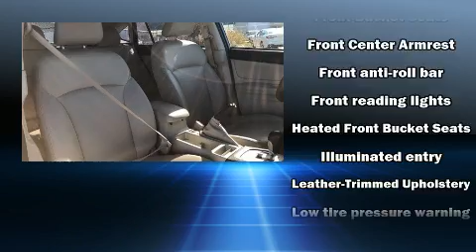2014 Subaru XV Crosstrek 2.0i Limited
Load your family into the 2014 Subaru XV Crosstrek. Smooth gearshifts are achieved thanks to the efficient 4 cylinder engine, providing a spirited, yet composed ride and drive. A wealth of standard features means that you no longer have to sacrifice. Like all wheel drive, a rear window wiper, a tachometer, adjustable headrests in all seating positions, power door mirrors and heated door mirrors, remote keyless entry, cruise control, and a split folding rear seat. Features such as automatic climate control and leather upholstery prove that economical transportation does not need to be sparsely equipped. Subaru ensures the safety and security of its passengers with equipment such as: dual front impact airbags with occupant sensing airbag, front side impact airbags, traction control, brake assist, a security system, and 4 wheel disc brakes with ABS. Various mechanical systems are monitored by electronic stability control, keeping you on your intended path. It also arrives with a Carfax history report, indicating just one previous owner. We have a skilled and knowledgeable sales staff with many years of experience satisfying our customers needs. They'll work with you to find the right vehicle at a price you can afford. Stop by our dealership or give us a call for more information.